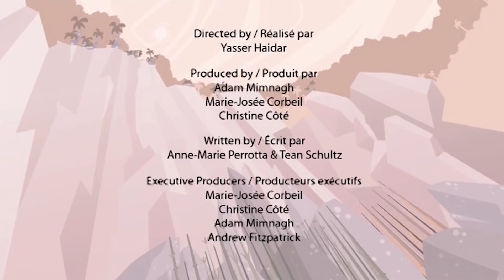Fun With Dinosaurs | Funny Dinosaur Cartoons for Kids | Learn Dinosaur Facts | I'm A Dinosaur!!!